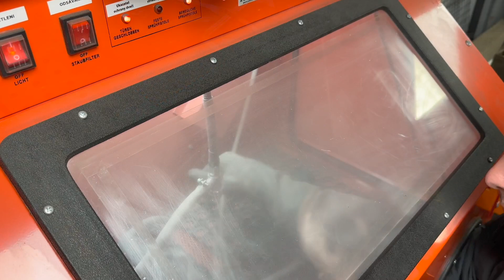Nadrozměrné zahradní nářadí - dárek pro..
Opět zde máme jedno výrobní video a to výrobu velkého zahradního nářadí, jedná se o dárek pro mého šéfa, který měl být originálním dárkem přímo pro něj.